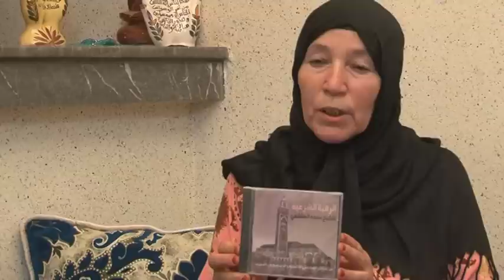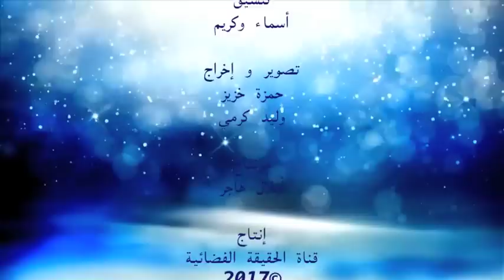حالة شفاء "رشيدة فارس" شفيت من السكري " الحقيقة 2017"